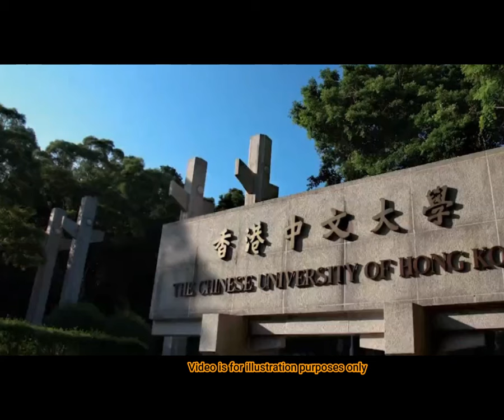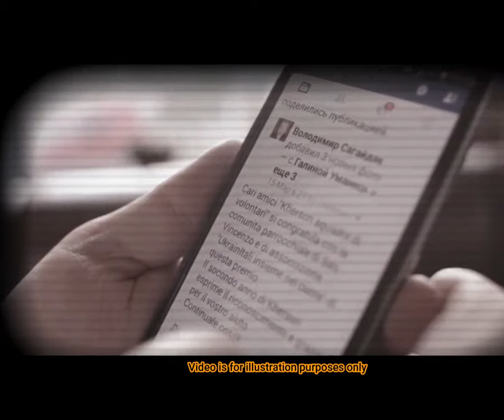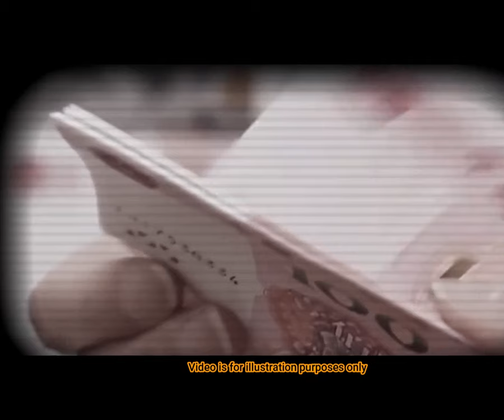The female flight attendant's body was in the closet I Crime stories Hong Kong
I Am a Man Who Will Fight for Your Honor của Chris Zabriskie được cấp phép theo giấy phép Ghi công Creative Commons 4.0.